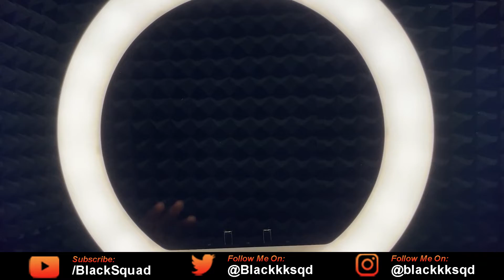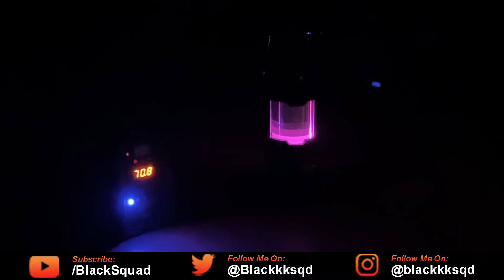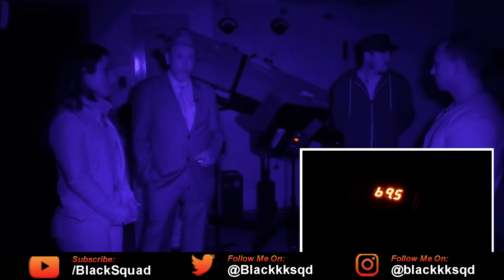FOREIGNER GHOST HUNTING REAL or FAKE